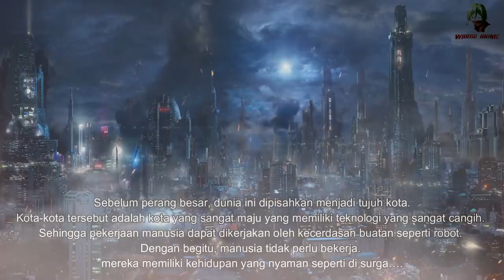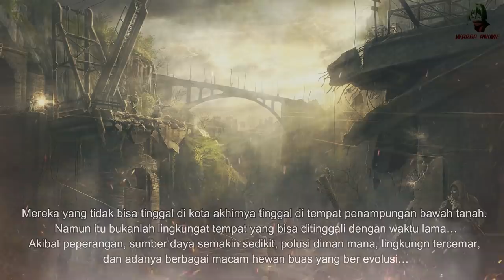JALAN JALAN KE DUNIA LAIN & KEMUNCULAN MUSUH BERBAHAYA - Tensei Shitara Slime Datta Ken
WN EXTRA CHAPTER PART 22

Disisni kita akan diperlihatkna Veldora Ramiris dan Baretta telah pergi ke Dunia Nuklir yang diambang kehancuran... disana juga terlihat musuh berbahaya yang memiliki teknologi berbahya...
dan langsung saja simak Videonya...